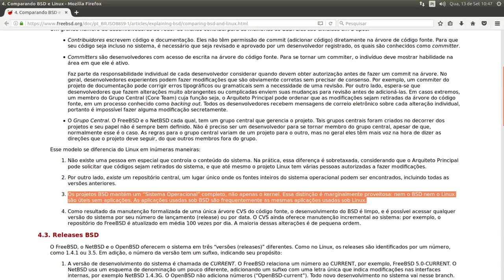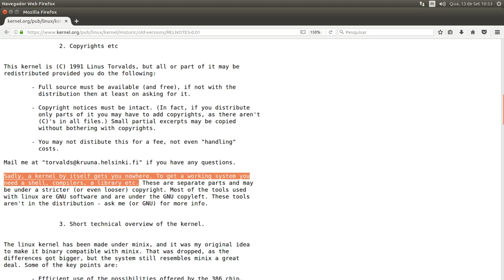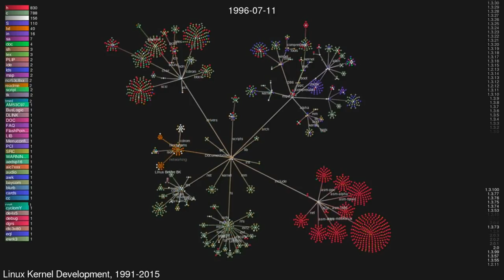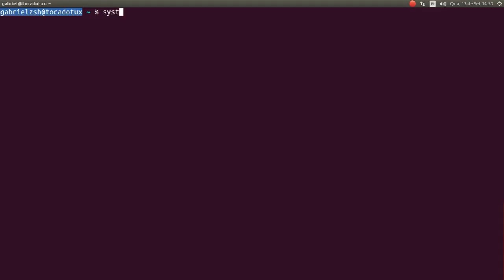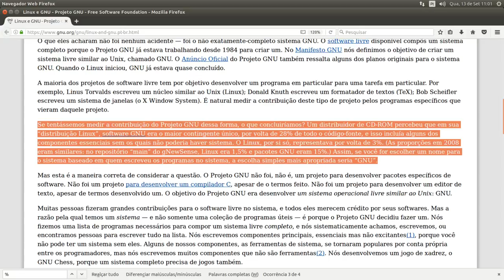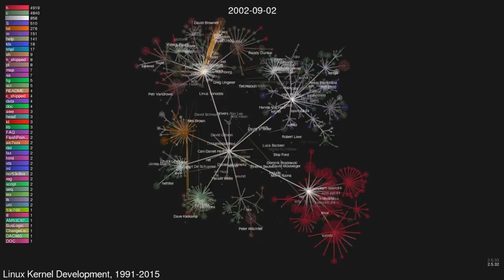Linux é somente um kernel!... Será mesmo?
Um dos maiores assuntos nas comunidades de software livre é afirmar e se gabar de que Linux é somente um kernel e não um sistema operacional.

Para o que vem encher a paciencia dizendo que desmereço ao afirmar que Debian GNU/Hurd é não oficial, vai reclamar com a comunidade Debian, não comigo: